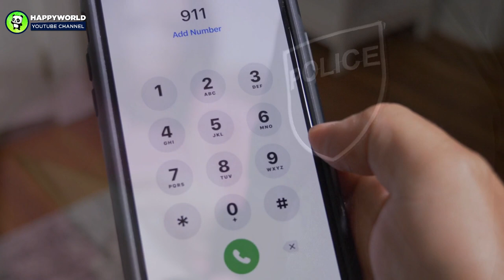Woman Hears Strange Sounds from Basement and Finds Huge Dog Hovering over a Baby There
Sarah's dog Sheila regularly dragged weird stuff into the house. One day, Sarah followed faint crying sounds to the basement of her home and froze after seeing her dog curled up with a baby. Then she peeped into the baby basket near the dog and was shell-shocked after finding something in it.
AnimalsWorld : goo.gl/ocdBXq
HappyWorld : goo.gl/yUyJfq